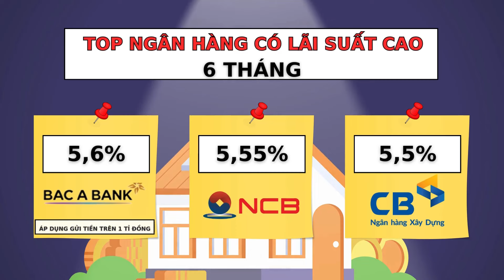Lãi suất Agribank, BIDV, Vietcombank, VietinBank 10.11.2024 | Báo Lao Động